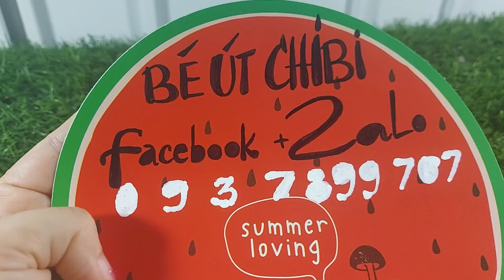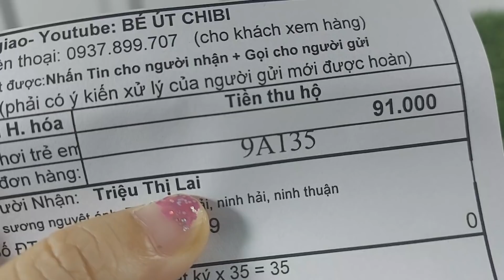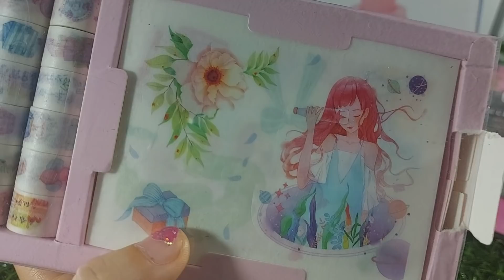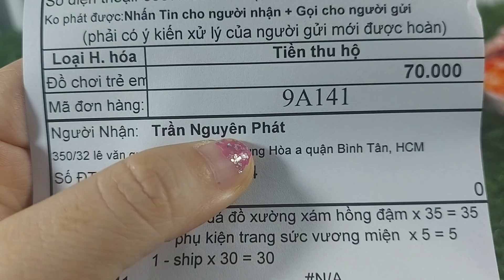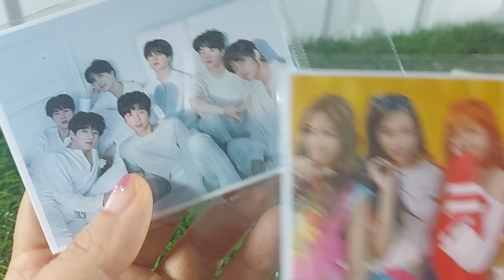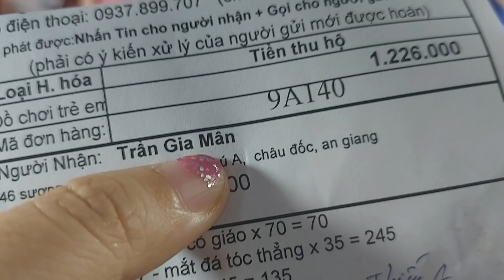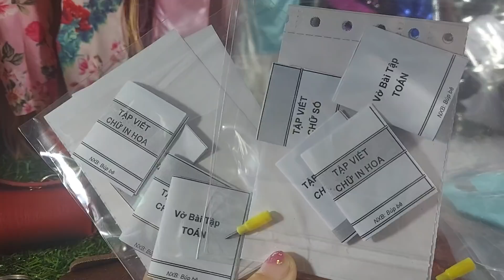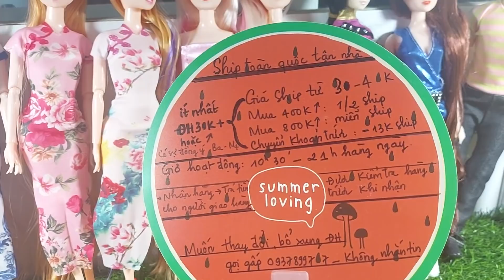Ngày 17/9/2020 + 18/9/2020 - ĐƠN HÀN KHỦNG TRẦN GIA MÂN 1.226.000 ĐỒNG - 11 B.Ú.P B.Ê VÀ ĐỒ HỌC SINH